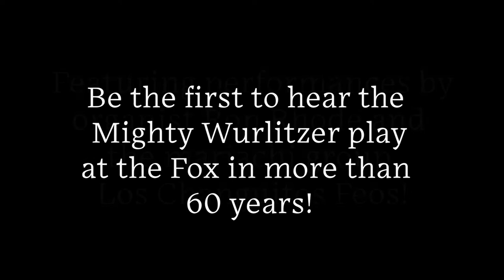Mighty Wurlitzer Organ Preview Concert - April 13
Celebrate our 89th Birthday by coming to our Mighty Wurlitzer Organ Preview Concert!
Be one of the first to hear the Mighty Wurlitzer play at the Fox for the first time in 60 years!

Enjoy Buster Keaton’s 1920 silent film One Week as it was originally screened, accompanied by the Mighty Wurlitzer! Plus special guest Los Changuitos Feos de Tucson & more!